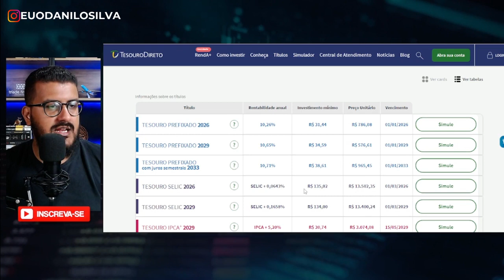💸 5 INVESTIMENTOS PARA COMEÇAR COM APENAS R$ 100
No vídeo de hoje, eu vou revelar para você cinco investimentos com 100 reais para você começar a investir hoje mesmo. Aliás, já é possível montar uma carteira de investimentos com 100 reais, investimentos nos melhores investimentos com 100 reais existem hoje no mercado.